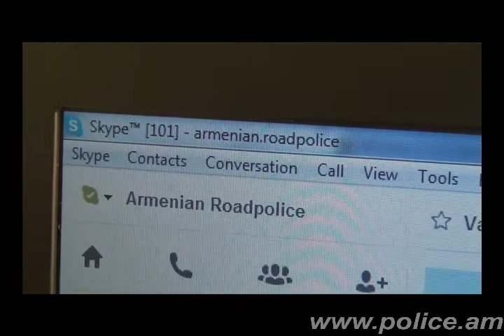ճանապարհային ոստիկանությունում կայացավ Skype-ի միջոցով առաջին «Ուղիղ կապ»-ը